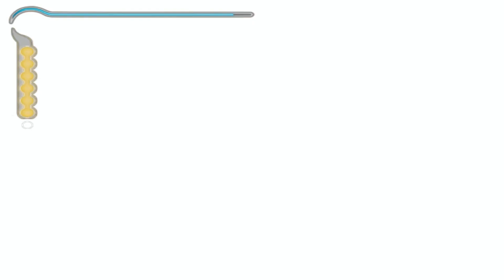[BlueShadow] Prince of Persia: The Sands of Time #8 Fenix mám nový meč